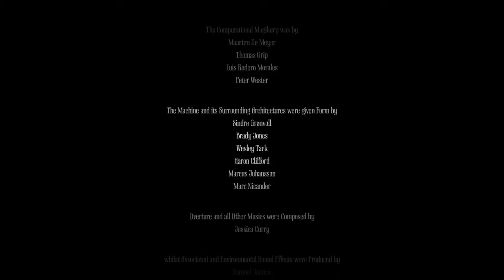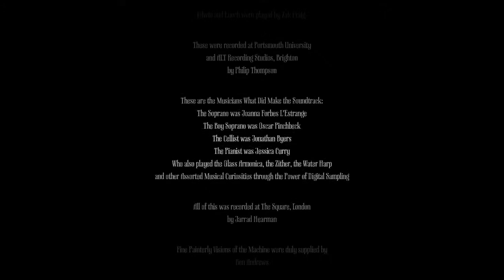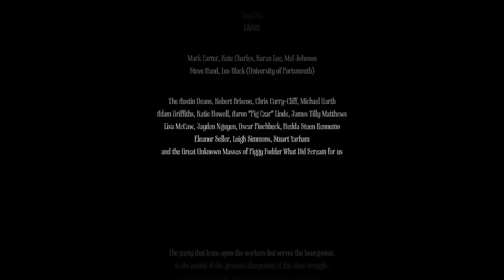Amnesia: A Machine for Pigs part 26 (reflection)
This is the sequel to the highly rated Amnesia: The Dark Descent. I finally got everything set up just in time for Halloween!